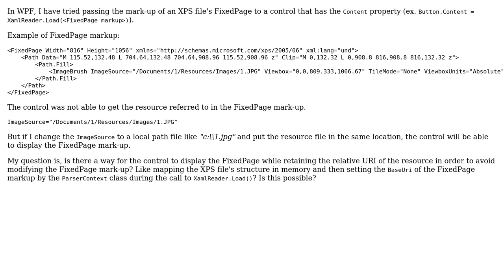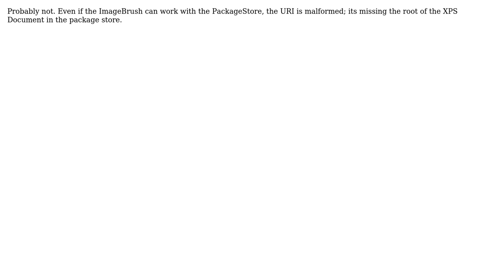How to I use FixedPage markup on a Content Model control?